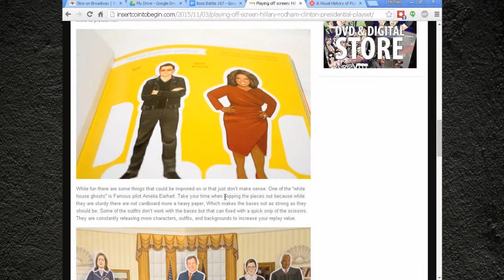This Week in SM 11-4-15